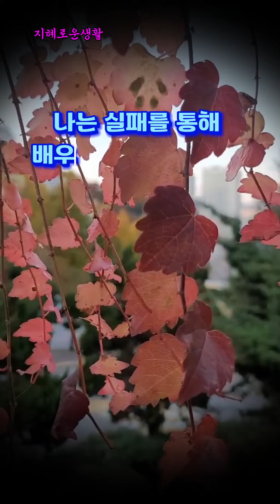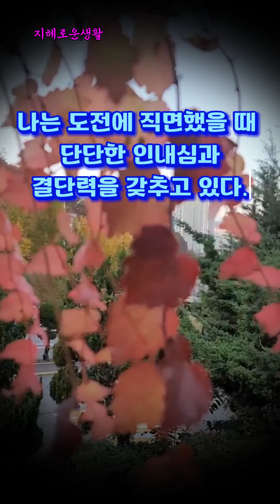나에게 들려주는 긍정확언 지혜로운생활 삶의지혜 긍정확언 자기암시 실행 기상 시작 # 좋은글 목표 해결 # 발전 성장 # 자기사랑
소리내어 읽으면 인생이 풀리는
나에게 들려주는 긍정확언
틀어놓고 듣기만 하셔도 됩니다.
따라하시면 더욱 좋습니다.

나는 자신감과 긍정적인 에너지를 가진 사람이다.